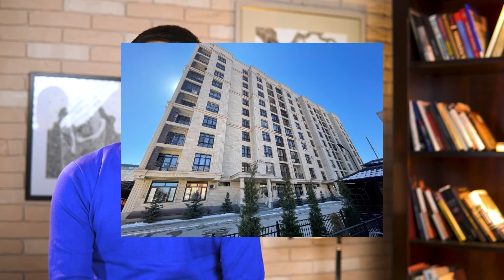ТАШИЕВ ТАЖИКТЕРГЕ ЖООП БЕРДИ \\ Не Жаңылык 01.04.2021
Бүгүнкү чыгарылышта:
📌 Төө-Ашуу, Өтмөк ашуулары убактылуу жабылды.
📌 Камчыбек Ташиев тажик экс-министрине чек ара боюнча жооп берди.
📌 Марат Аманкулов мандатын тапшырды.